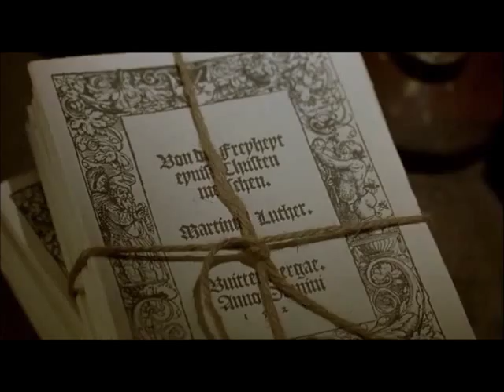The 95 thesis of Luther (Luther 2003)